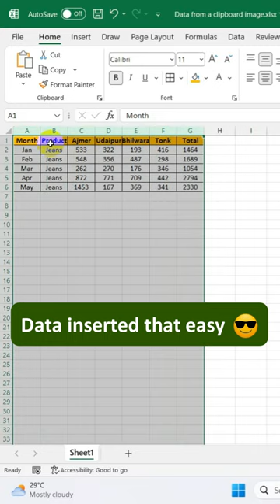Excel data from clipboard | Excel data import from clipboard | Clipboard data transfer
Excel Data from Clipboard and Image | Mastering Excel Data Extraction

Hello gues i am vikas gupta and welcome to excel minee channel